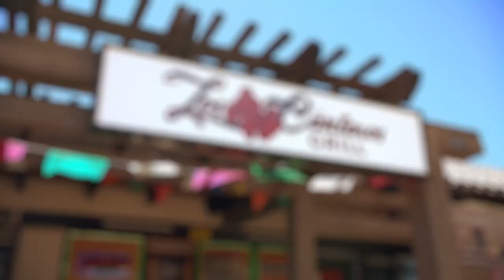Business Spotlight - Los Cántaros Grill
Spotlight on Moreno Valley Business is a monthly program promoting local businesses in the City of Moreno Valley. This month, the City of Moreno Valley selected Los Cántaros Grill.